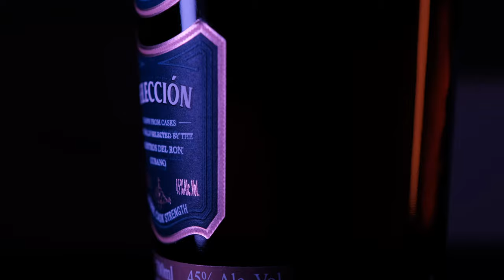Take a drink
BRoll - Trago en Cuarentena